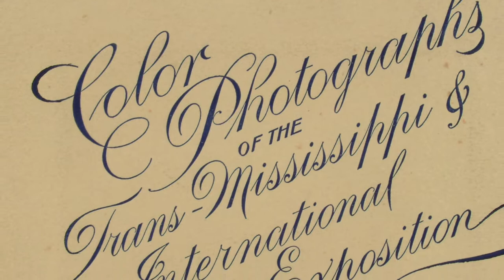Trans-Mississippi Exposition - Omaha - 1898 - Color Photographs by F. A. Rinehart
Trans-Mississippi Exposition - Omaha - 1898
Photographs by F. A. Rinehart, published by Detroit Photographic Company

Sterling and Francine Clark Art Institute Library - Massachusetts - David A. Hanson Collection of the History of Photomechanical Reproduction - public domain

Music: "By the Light of the Silvery Moon" - E. Jammy Jams - YouTube Audio